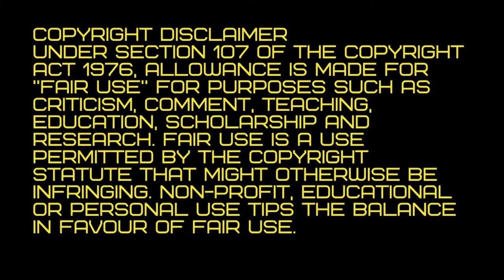Officers Save Baby, Toddler, And 2 Adults Trapped Inside Half-Submerged Vehicle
Our police officers really go above, beyond, and into every situation even a pond to make sure people are safe and secure. Recently a Maryland police video of officers rescuing a family from a car that crashed into a pond is inspiring Americans everywhere.
It was a sight that would put fear into the hearts of fathers and mothers as officers were seen carrying a 9-month-old, a toddler, and two adults that were trapped inside a half-submerged car from a pond. According to Anne Arundel County Police, the incident was first noticed by an officer patrolling the area of Severn-Danza Park in Severn, Maryland, after 9 p.m when the vehicle crashed near him.